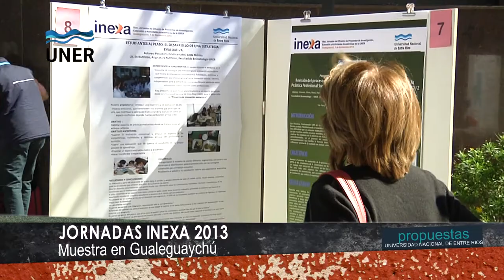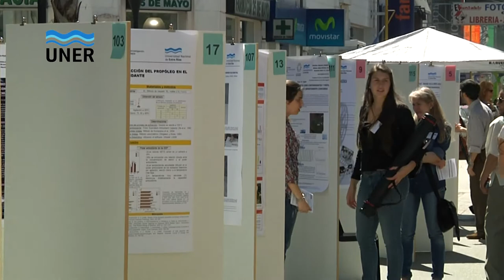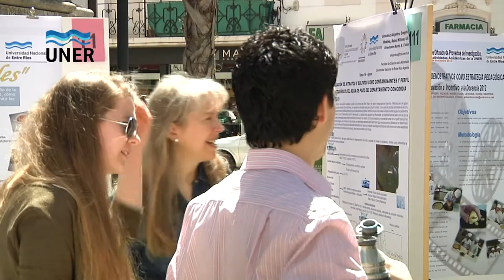Jornadas INEXA 2013